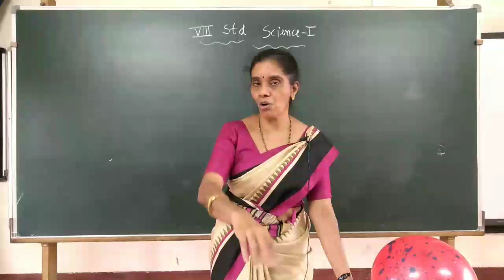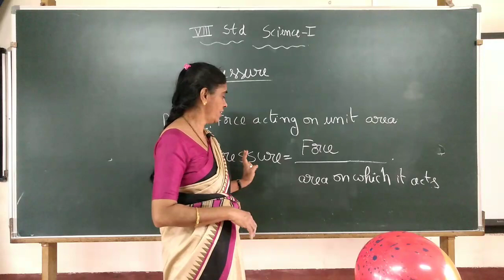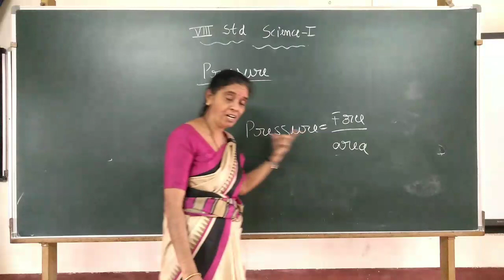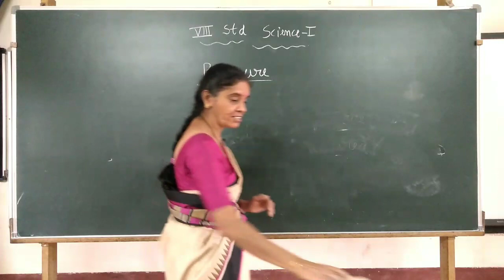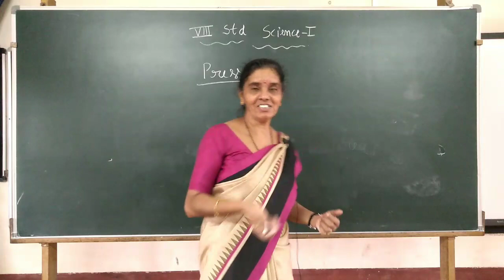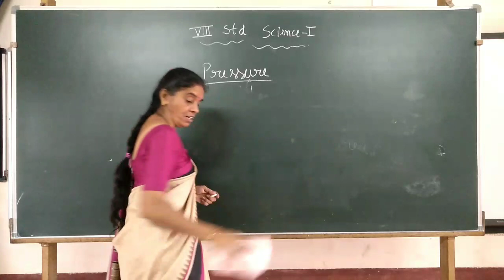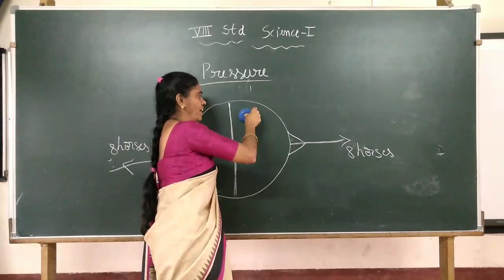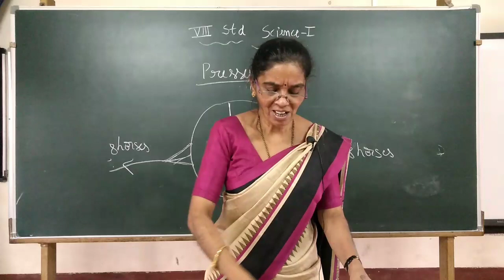8th std Science 1st 14/09/20